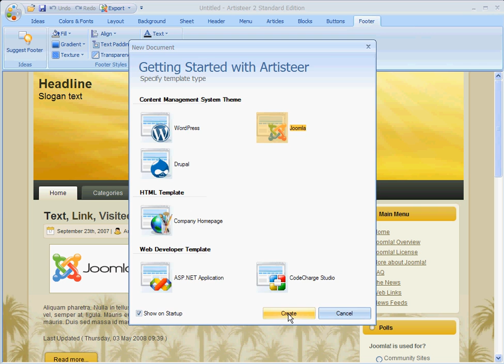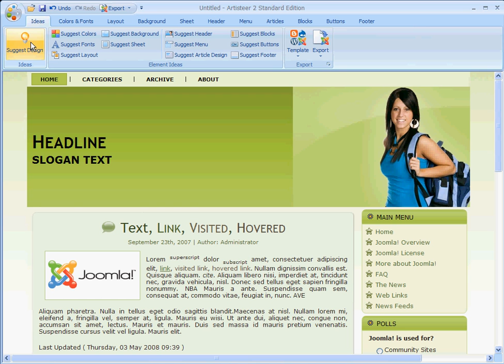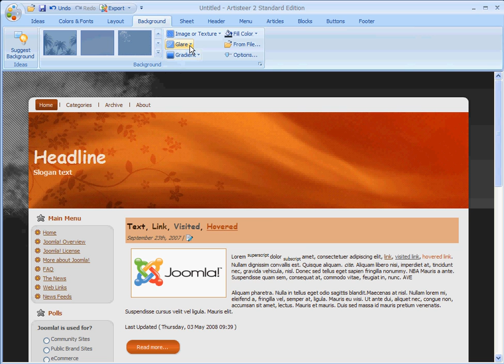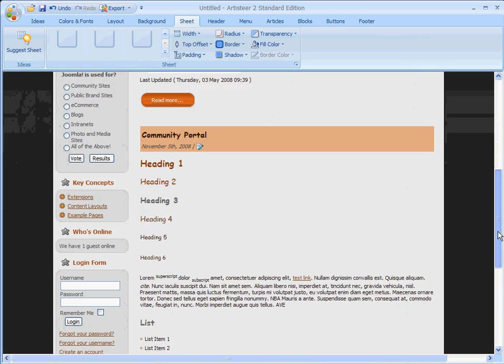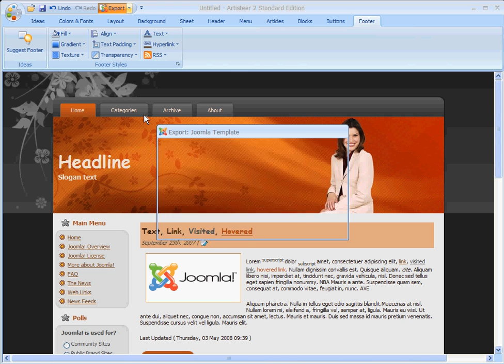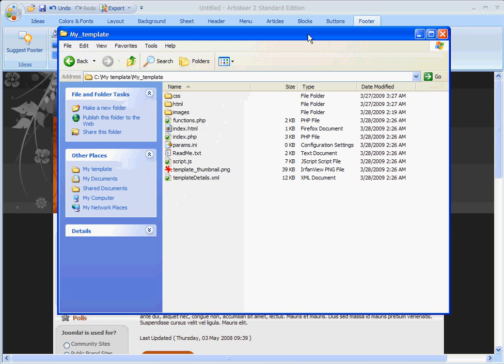Artisteer Introduction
Artisteer is a commercial product which automates web design.
In this video we provide a very brief introduction to demonstrate how the product works as well as how quickly you can create a web site template.

This Artisteer tutorial video was created by Artisteer Help located